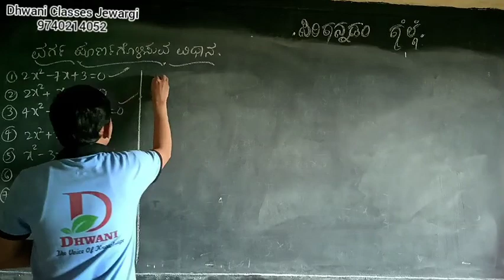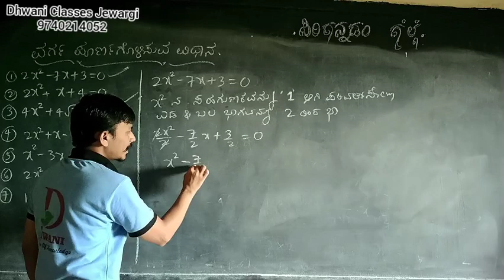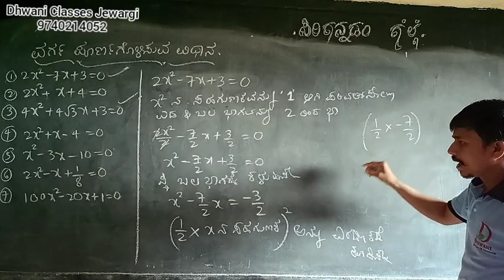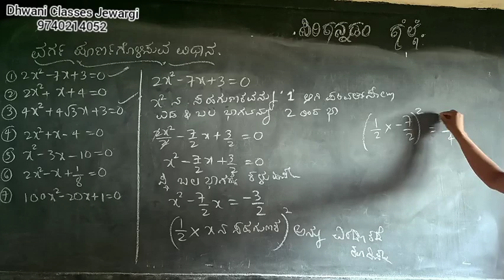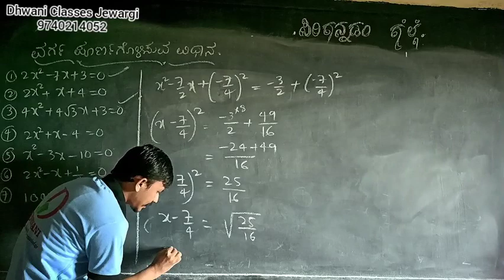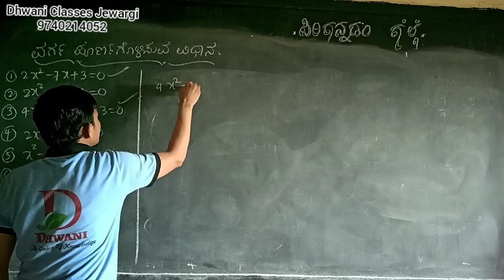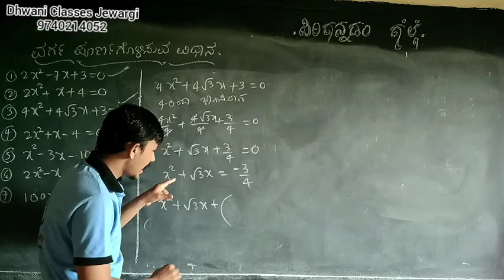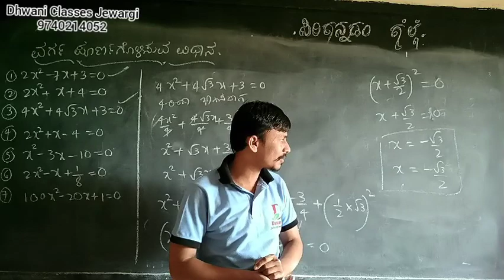ವರ್ಗ ಪೂರ್ಣಗೊಳಿಸುವ ವಿಧಾನ/SSLC MATHS in Kannada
ಎಸ್ ಎಸ್ ಎಲ್ ಸಿ ಕನ್ನಡ ಮಾಧ್ಯಮ ಗಣಿತ